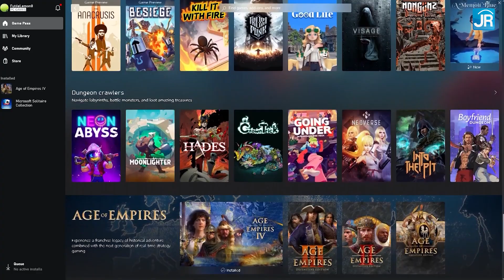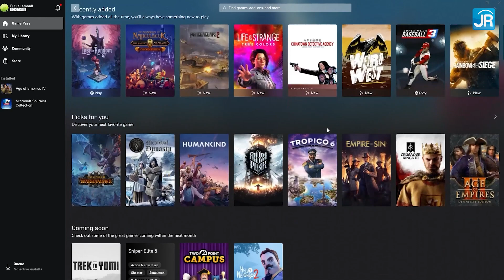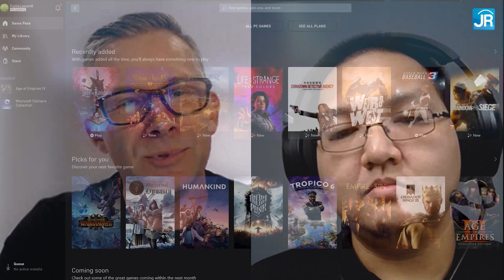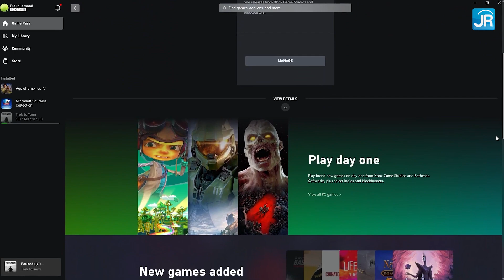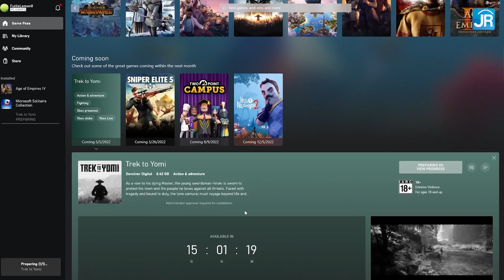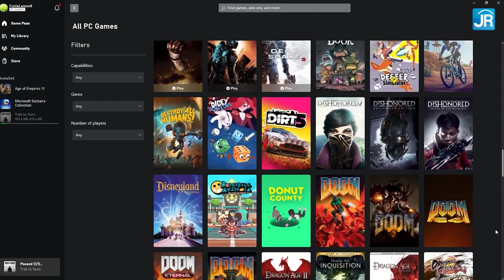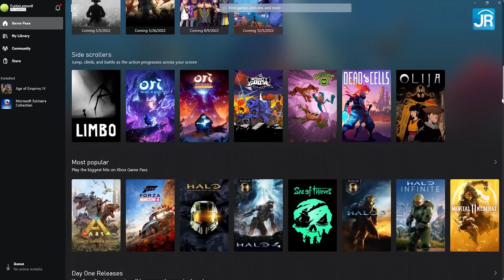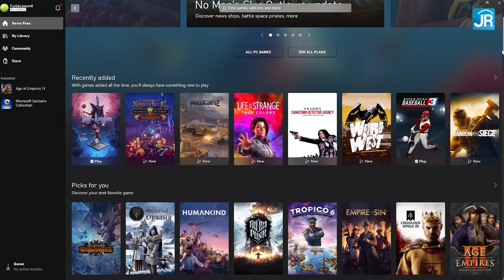Selamat Datang Game PC Murah Banget! Ngobrolin PC Game Pass dgn Xbox Asia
PC GAME PASS dari Xbox akhirnya resmi masuk pasar Indonesia. Dengan puluhan ribu rupiah saja, akses ke ratusan game original PC kini terbuka. Kenapa baru sekarang Xbox masuk? Apa saja rencana mereka ke depannya? Layanan seperti apa yang bisa kita antisipasi? Simak obrolan kita bareng Business Lead Xbox Asia, Jeremy Hinton.

Timestamp:
00:00 PC Game Pass Resmi di Indonesia
01:00 Kenapa baru hadir sekarang?
03:28 Bagaimana cara Microsoft menentukan harga layanan?
05:13 Apakan persepsi rawan pembajakan di Indonesia masih ada?
07:37 Kenapa yang dibawa pertama PC Game Pass?
08:48 Apakan ada metode pembayaran baru?
09:44 Apa rencana jangka pendek dan janga panjang Xbox Asia?
10:56 Apakah ada rencana lain yg sedang digodok?
11:24 apakah game yang hadir akan sama dengan region lain?
12:55 Apakah ada pesan untuk penggemar Xbox Indonesia?
14:03 Penutup

Host: Pladidus Santoso
Script: Pladidus Santoso
Editor: Dian S